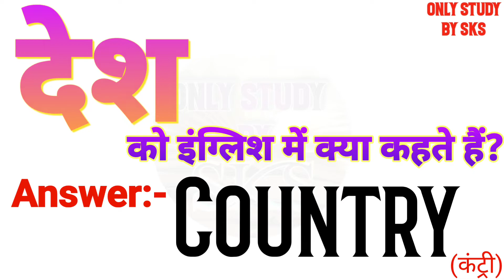देश को इंग्लिश में क्या कहते हैं | desh ko english mein kya kahate hain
देश को इंग्लिश में क्या कहते हैं
देश को इंग्लिश में क्या बोलते हैं
देश को अंग्रेजी में क्या कहते हैं
देश अंग्रेजी में क्या बोलते हैं
Desh ka matlab kya hota hai
Desh ko angreji mein kya kahate hain
Desh ko angreji mein kya bolate hain
Desh ko english mein kya kahate hain
Desh ko english mein kya bolate hain
Desh ko english mein kya kaha jata hai
Desh ko english me kya kehte hai
Desh ko english mein kya kahenge
Desh ka english kya hota hai
Desh ka english meaning
Desh ka english kya hoga